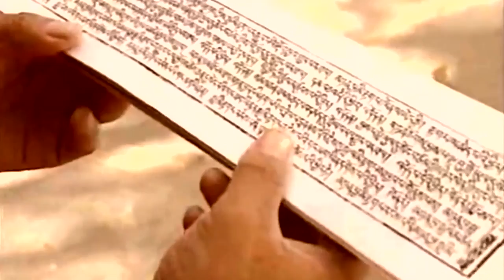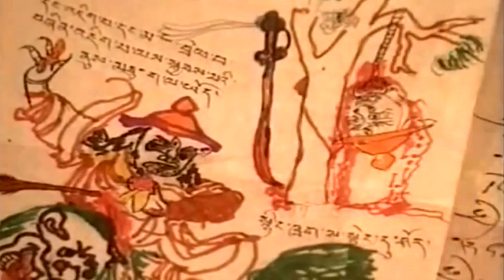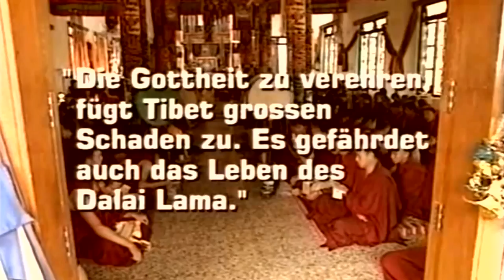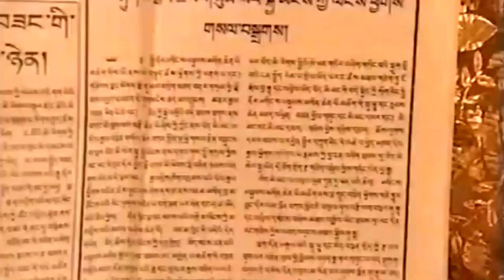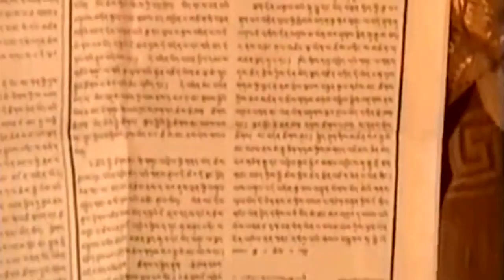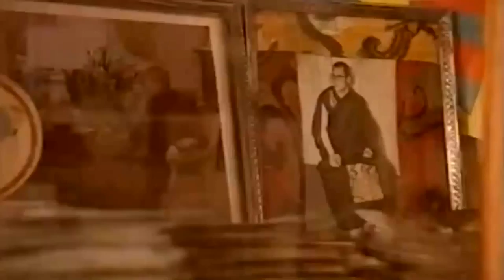The Dalai Lama and Dorje Shugden - 20 years anniversary of violation of religious freedom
Restoration and translation of the documentary presented in 1998 by the Swiss Television regarding the ban of the religious practice Dorje Shugden by the Dalai Lama. The original documentary was broadcasted 20 years ago in Switzerland, but even there the journalist faced repercussion perpetrated by lobby of the government of exile Tibetan.

Today, 20 years after the ban of the religious practice, the lobby of the government of exile Tibetan is not only continuing its repression activities against all who speak out the violation, but it is also allied with many Western backed human rights NGO's, managing a well organized propaganda machinery supporting anti-Chinese political agendas.

Everybody who speaks out this hypocrisy will be accused of being a Chinese paid spy or propagandists. Similarly like criticizing the politics of Israel will cause accusation of anti-Semitism. No free opinion is allowed. No freedom of expression is allowed: The new face of their human rights and freedom of expression views.

Credits: Beat Egli & SRF (documentary), Arvo Pärt (Music).